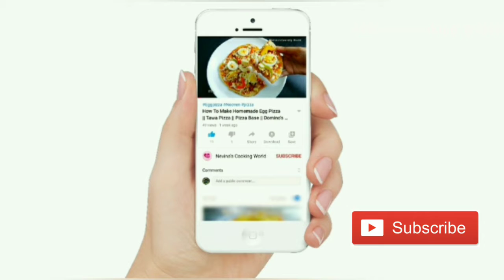Simple Delicious BREAKFAST Recipe | Using Only 3 Ingredients | 5 Minute Recipes | Bread & Potato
Happy Cooking With NevinasCookingWorld

★ Ingredients ★

1. Bread 5 slices
2. Potato 1 big size Chopped
3. Egg 2 nos
4. Salt to taste
5. Oil 2 tbsp
6. Black pepper powder 1/2 tsp
7. Chopped Onion 1 medium size
8. Garlic 1 tbsp

Quary solved